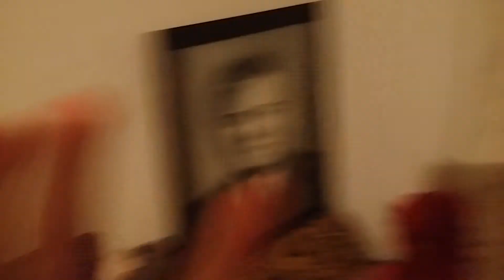Doing a housetour meanwhile a rainstorm